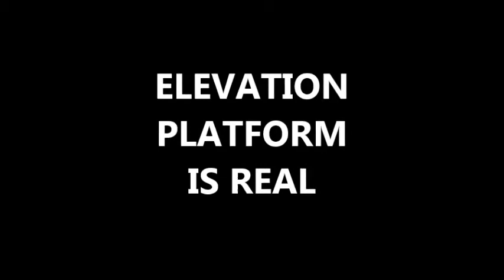Elevation delivers Food Stuffs to Jos, Plateau State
Elevation has visited Jos, Plateau State for the first time and we delivered some Food Stuffs to our customer. The receiver displays all items to show to everyone that Elevation Online Store truly delivered everything he ordered and he tells everyone to embrace Elevation Platform because it is a lifetime project.
You too can shop with EVT and TBC and your goods will be delivered to you successfully.